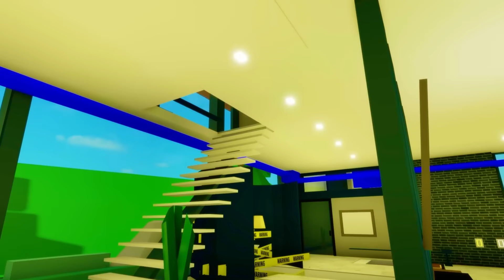Tajná HERNÍ MÍSTNOST u HOLKY DOMA v Robloxu!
Stavím tajnou herní místnost v Roblox Brookhavenu u mé holky doma. Postavil jsem tu největší herní místnost v Roblox Brookhavenu rp.

Hra se jmenuje Roblox Brookhaven RP